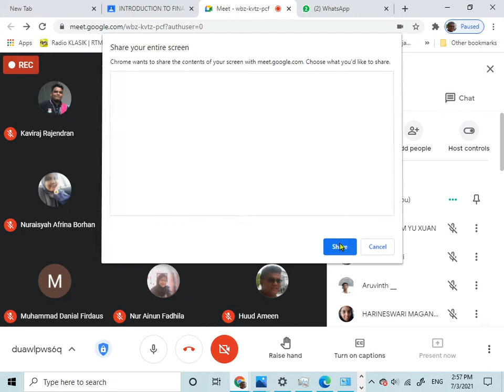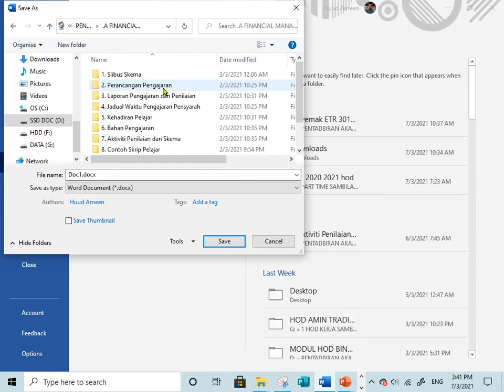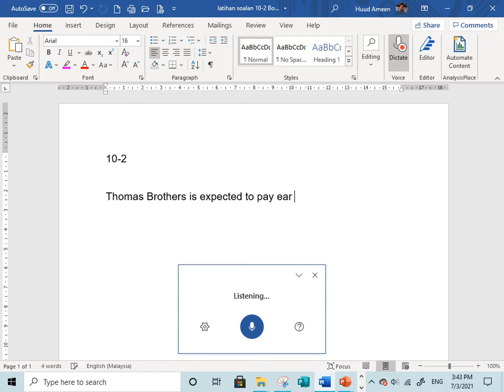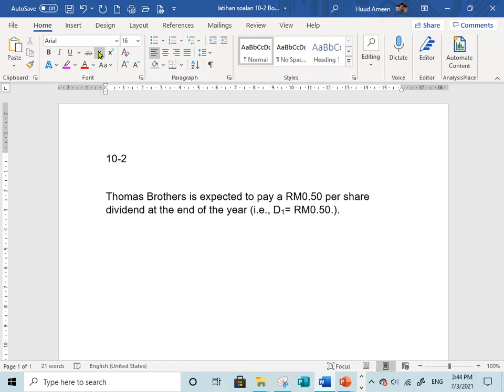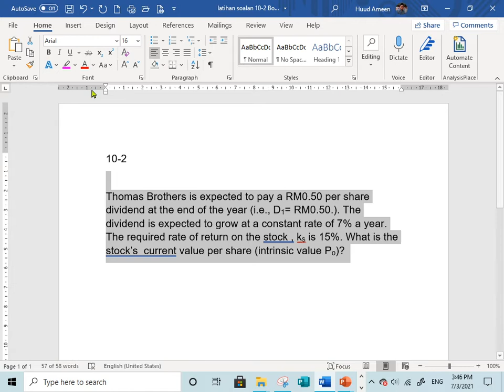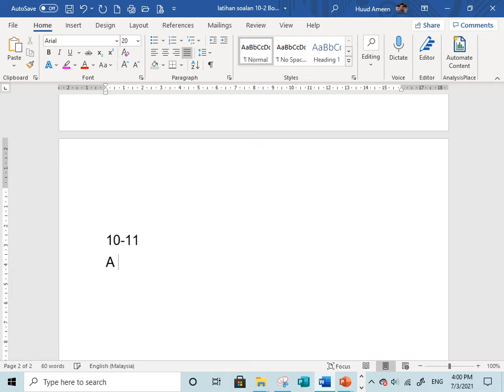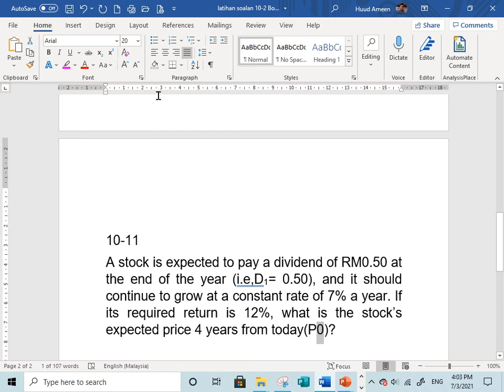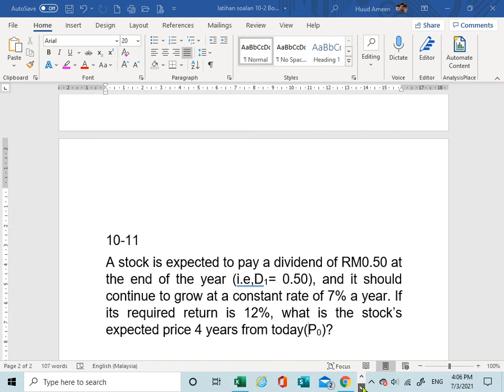share valuation dividend growth 2021 03 07 14 56 30